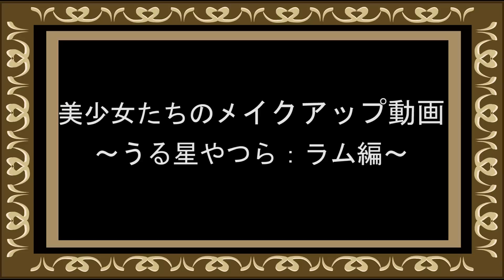仮面女子 窪田美沙がうる星やつらのラムになってみた